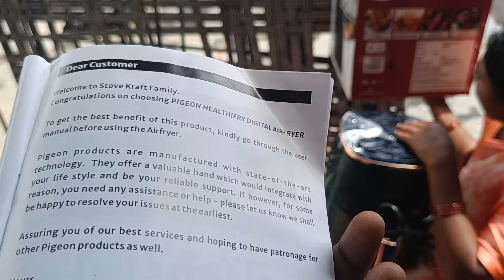కార్తీక పౌర్ణమి నేను ఈ విధంగా చేసుకున్న..surendraallagadda